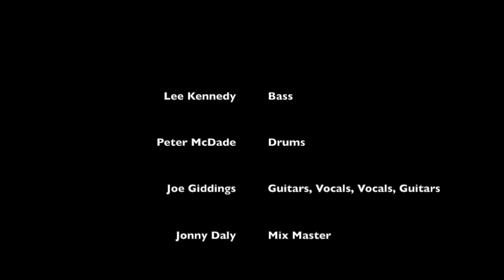Kings 'n' Queens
A loving tribute to guillotines, with no money-making intent or ability. Performed by Lee Kennedy (bass), Peter McDade (drums), Joe Giddings (guitars & vocals & everything else) . Mixed by Jonny Daly.